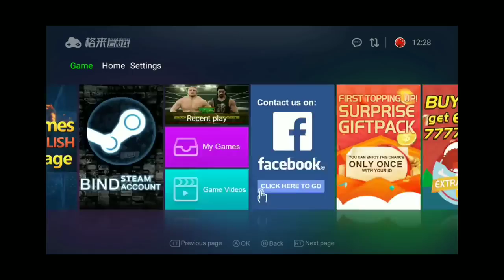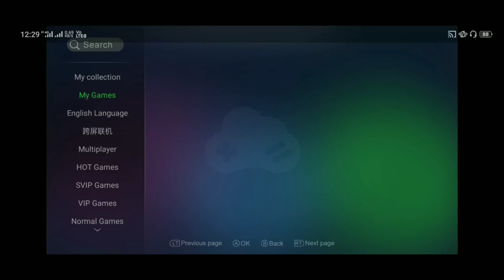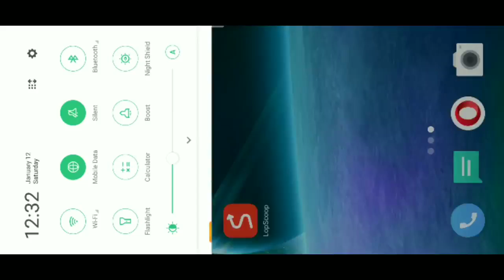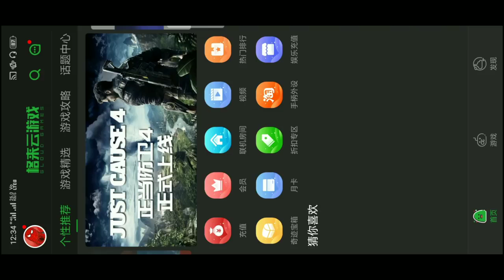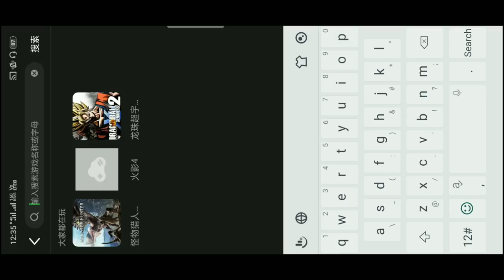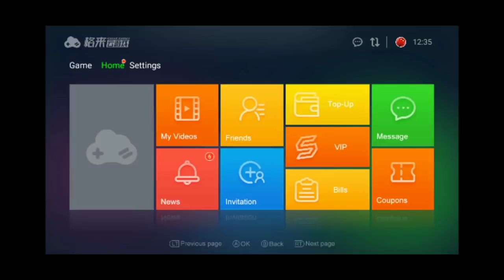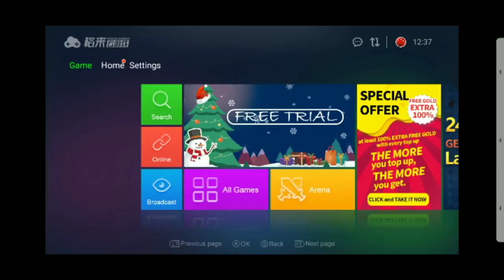OMG-- Unlimited Task For Gloud Games ll Unlimited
Free games download